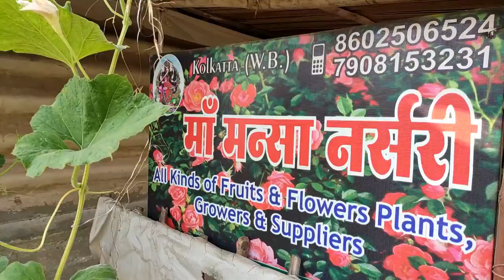Nursery Visit||🌲Nursery Overview|| यह नहीं देखा तो क्या देखा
Title||

Video Content:- Fun Fun & Fun Aaj ki video aap log kafi enjoy karne wale ho.. kyuki aaj hum aap ko leke chale gai best plant nursery ko visit karane.

Your other Search ;;;;;;;
1)plant nursery
2)plant nursery visit
3)nursery visit
4)nursery overview
5)nursery tour
6)sunday nursery visit
7)plant nursery winter
8)flower nursery
9)nursery in satna
10)satna plant nursery
11)wow gardening

MY GEARS:-
SLR CAMERA
SMALL CAMERA TRIPOD
LARGE TRIPOD
MIC BOYA BY-M1 Pro
GORILLA POD
GARDENING EQUIPMENT
Gardening Tools
Complete Tool Kit
Hedge Cutter
Watering Can
2 Litre Sprayer Bottle
5 Litre Sprayer Bottle
8 Litre Sprayer Bottle
Gardening Gloves
Rotting Hormone Power
UV Protect Pot's
Hanging Pot
Big Pots
Railing Pot
Fancy Pot
Decorative Pots
Growing Bag
Bonsai Pot
Gardening Pipe
About Channel :- Wow Gardening is Youtube Channel Where You Will Find Gardening Related Information Videos in Hindi. With Full of Satisfaction.